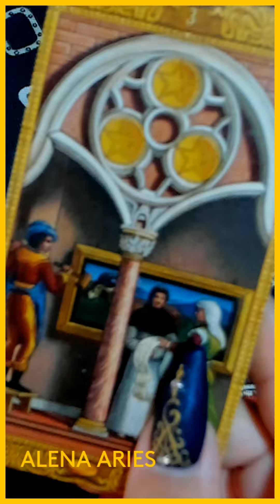ЧТО ПОДАРИТ ВСЕЛЕННАЯ ДО КОНЦА ГОДА? таро гадание/на любовь/на будущее/новые